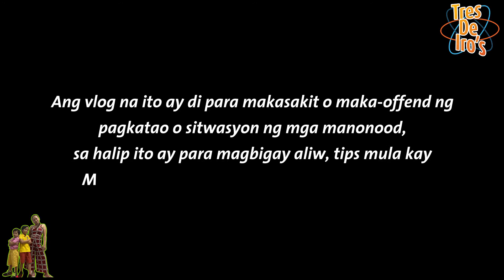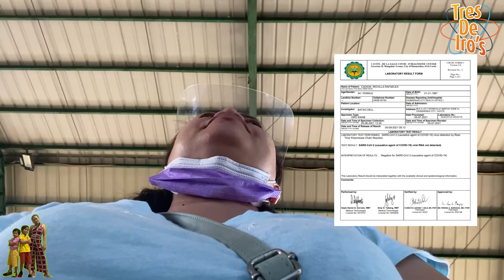HUMANITY IS WAY BETTER THAN CONDEMNATION I MY 14 DAYS JOURNEY PART 2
HUMANITY IS WAY BETTER THAN CONDEMNATION PART 2 realization that I'd been through during my 14 days journey fighting for this physical mental and emotional distress being locked up. Please spread the good vibes and humanity to every one.